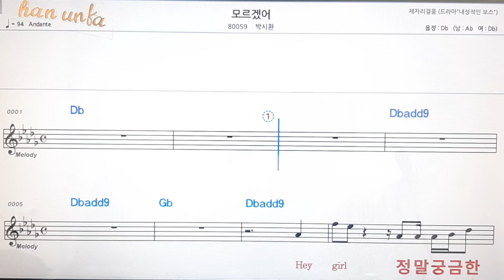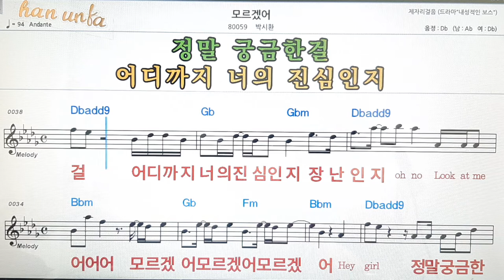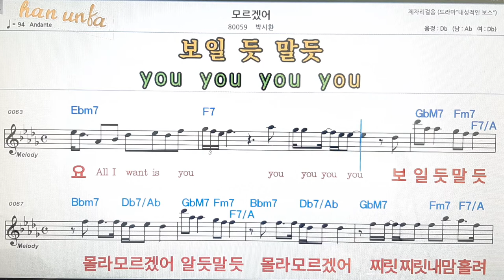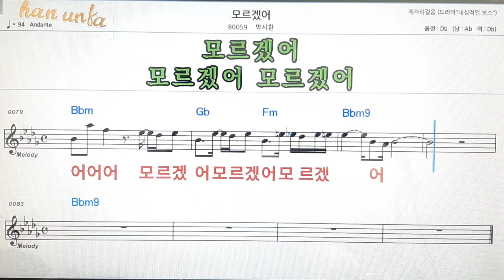모르겠어/박시환👍노래 반주, 코드 악보,가라오케💋Karaoke*Sheet Music*Chord*MR